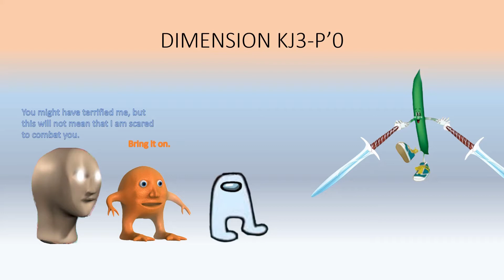Meme Man's SURREAL Life - Episode IV: The Betrayal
Meme Man destroys the vegetal for good after an intense battle. But a traitor appears unexpectedly...
The music is an adapted version of John Williams' Duel of the Fates.